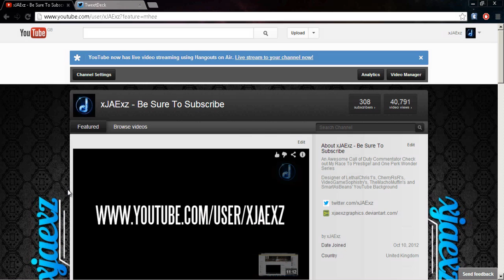xJAExz's 300 Subscribers QnA Announcement!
Hey Guys! I will be doing a QnA with my girlfriend so if you want to ask us some questions then please leave them in a comment, message me or even better tweet me by using the hashtag xJAExzQnA ask what you want and i will answer them all if i can and you can ask as many questions as you would like.

xJAExzQnA to ask my questions on Twitter.